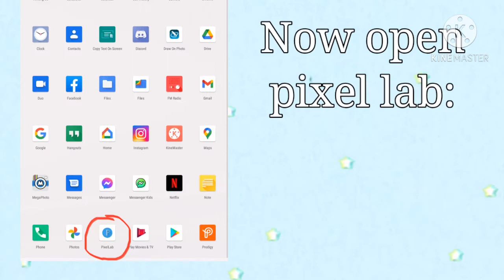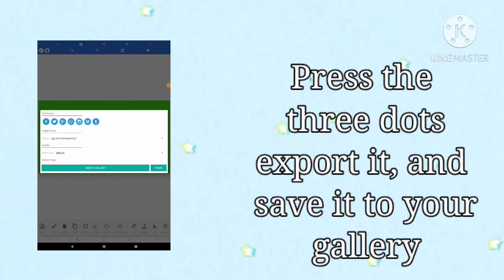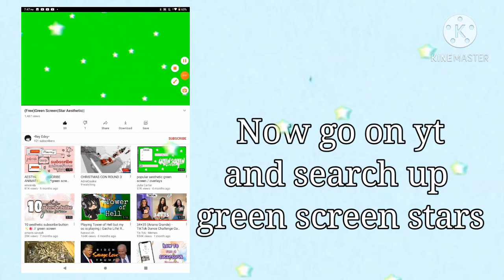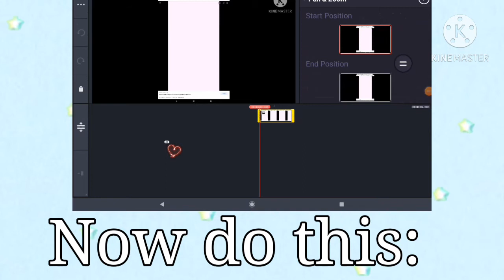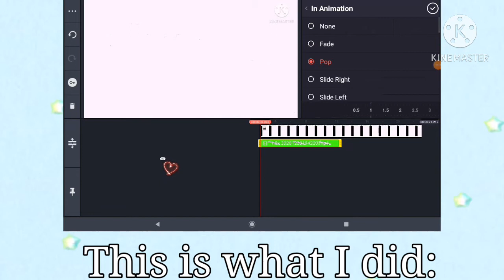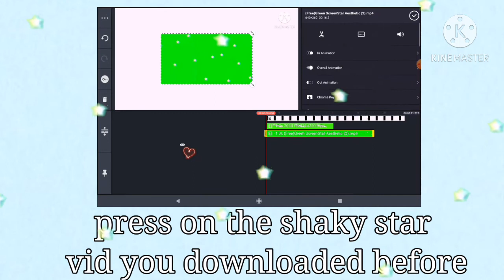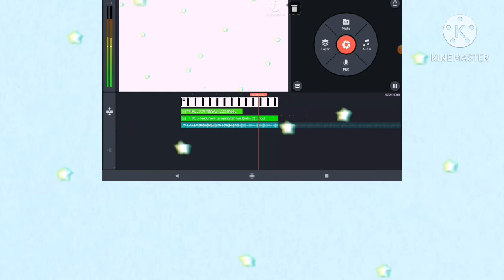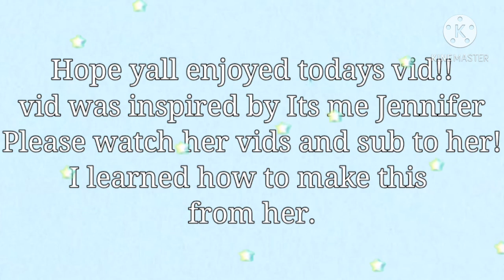✨How to make a aesthetic intro on android✨ (READ DESC)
Hello guys! Welcome back sorry that I haven't uploaded in a while. This vid took more than 2 hours to make so I appreciate if you liked this vid if you learned something today. This video is suggested by XDva sub to her please. I learned to make this intro by watching one of tutorials.

'intro made by auruxm'
'intro credits to auruxm'

*~ 𝙾𝙿𝙴𝙽 𝙼𝙴 ~*

'𝙙𝙚𝙨𝙘𝙧𝙞𝙥𝙩𝙞𝙤𝙣 𝙞𝙣𝙨𝙥𝙞𝙧𝙚𝙙 𝙗𝙮 𝙨𝙪𝙣𝙨𝙚𝙩 𝙨𝙖𝙛𝙖𝙧𝙞 , 𝙖𝙪𝙧𝙚𝙡𝙡𝙚, 𝙖𝙪𝙧𝙪𝙭𝙢 '
*~ 𝓶𝓲𝓷𝓲 𝓺&𝓪 *~

𝓺: 𝕨𝕙𝕖𝕟 𝕕𝕠 𝕪𝕠𝕦  𝕦𝕡𝕝𝕠𝕒𝕕 𝕧𝕚𝕕𝕖𝕠𝕤?
𝓪: 𝕀 𝕕𝕠𝕟'𝕥 𝕙𝕒𝕧𝕖 𝕒 𝕦𝕡𝕝𝕠𝕒𝕕 𝕤𝕔𝕙𝕖𝕕𝕦𝕝𝕖 𝕨𝕙𝕖𝕟 𝕀 𝕕𝕠𝕟'𝕥 𝕦𝕡𝕝𝕠𝕒𝕕 𝕀 𝕥𝕙𝕚𝕟𝕜 𝕒𝕓𝕠𝕦𝕥 𝕧𝕚𝕕𝕖𝕠 𝕚𝕕𝕖𝕒𝕤 𝕒𝕟𝕕 𝕖𝕕𝕚𝕥 𝕒𝕟𝕕 𝕘𝕖𝕥 𝕣𝕖𝕒𝕕𝕪 𝕗𝕠𝕣 𝕥𝕙𝕖 𝕦𝕡𝕝𝕠𝕒𝕕.

𝓪: 𝓘 𝓾𝓼𝓮 𝓴𝓲𝓷𝓮𝓶𝓪𝓼𝓽𝓮𝓻

𝓺: 𝔀𝓱𝓮𝓷 𝓪𝓻𝓮 𝔂𝓸𝓾 𝓰𝓸𝓲𝓷𝓰 𝓽𝓸 𝓬𝓸𝓵𝓵𝓪𝓫?
𝓪:𝓘'𝓶 𝓷𝓸𝓽 𝓰𝓸𝓲𝓷𝓰 𝓽𝓸 𝓭𝓸 𝓬𝓸𝓵𝓵𝓪𝓫𝓼 𝓷𝓸𝔀, 𝓷𝓸𝓽 𝓲𝓷𝓽𝓮𝓻𝓮𝓼𝓽𝓮𝓭.